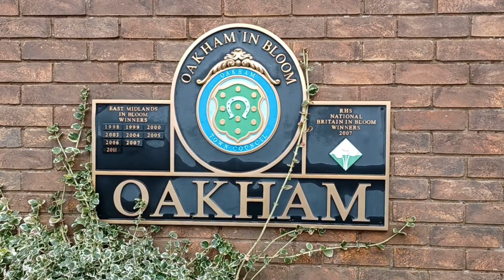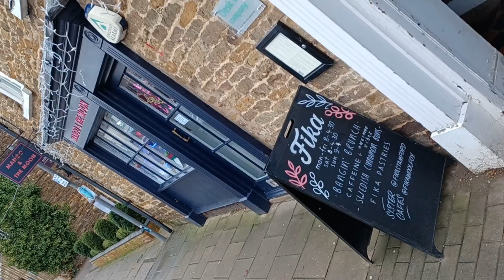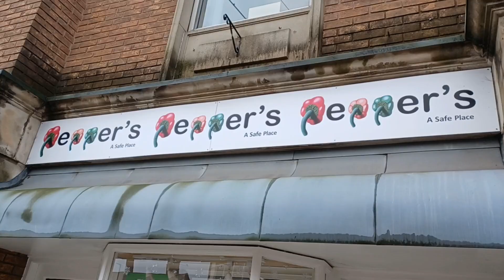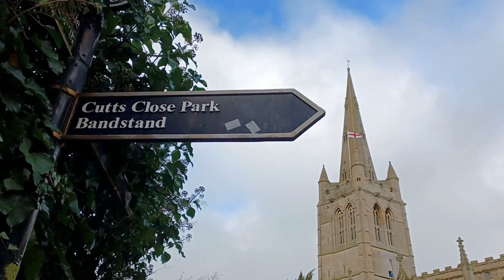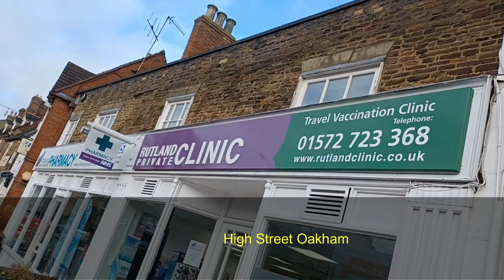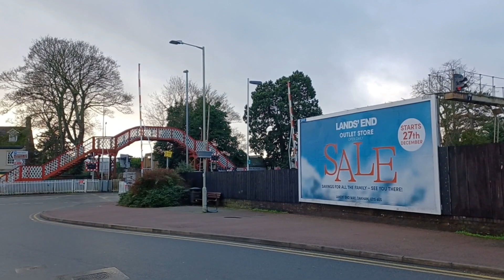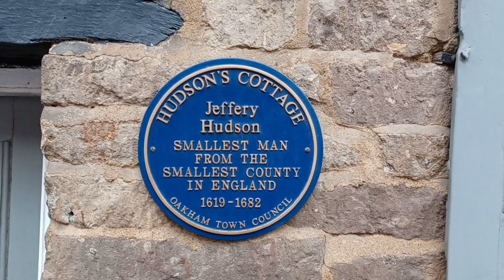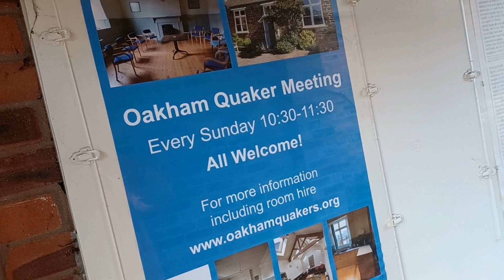Oakham Rutland New Years Eve Tour 2023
Happy New Year from Martin in Oakham, Rutland!

As the bells chime midnight and fireworks light up the skies, Martin in Oakham, Rutland, raises a toast to a brand new year. 2023 has been a rollercoaster, filled with its share of ups and downs, but as we stand on the precipice of 2024, it's the moments of joy, resilience, and community spirit that resonate most strongly.

The year saw the rise of community heroes – volunteers who planted trees, cleaned up streets, and organised charity events. From the New Oakham in Bloom volunteers beautifying the town to the Rutland Foodbank heroes and Community responders to name just a few organisations. Oakhamites proved their hearts of gold.

And now, as we stand at the threshold of 2024, we do so with hearts full of hope and anticipation. From Martin and everyone in Oakham, Rutland, I wish you a very Happy New Year! May the coming year be filled with good health, laughter, and the sweet fulfilment of dreams.

Here's to new beginnings, fresh starts, and the vibrant possibilities that await us in 2024!